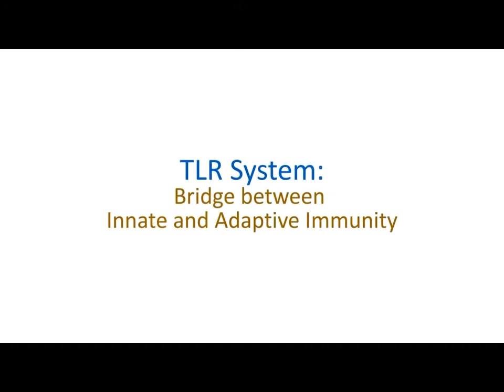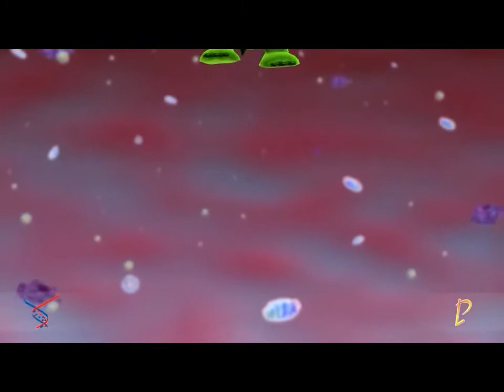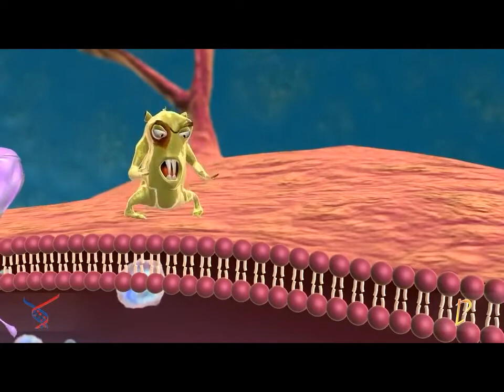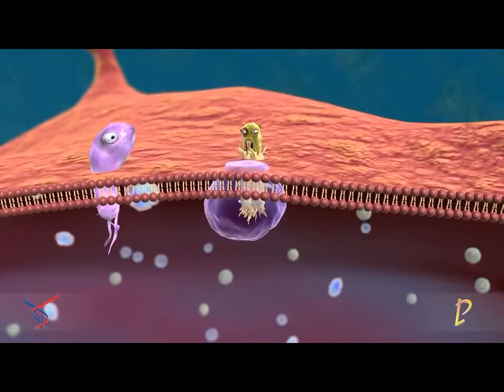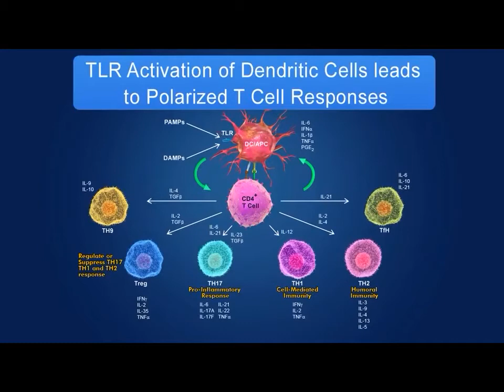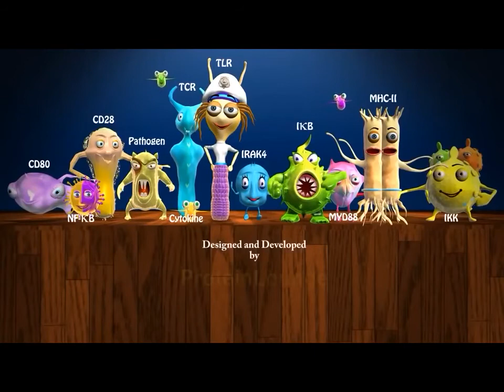10 Toll Like Receptors TLR Pathway